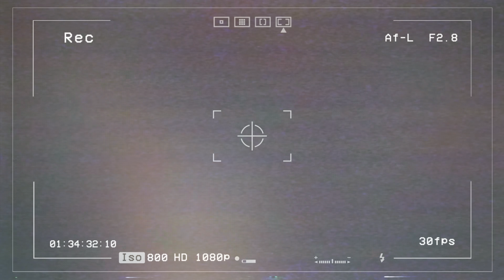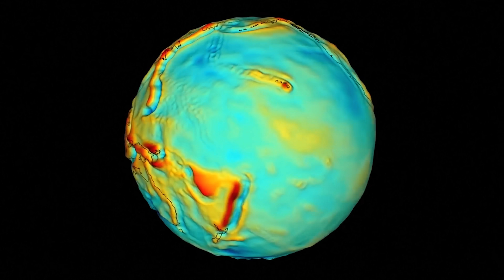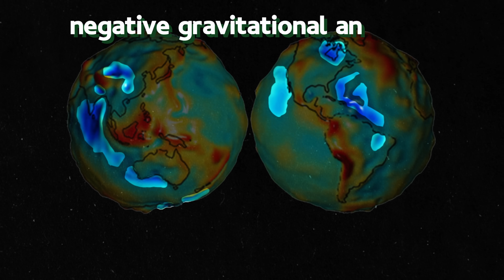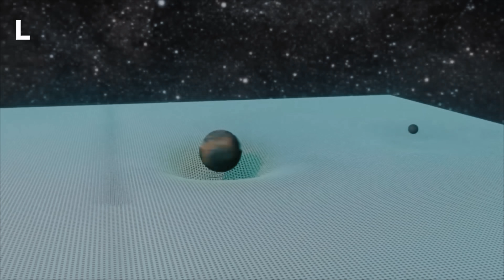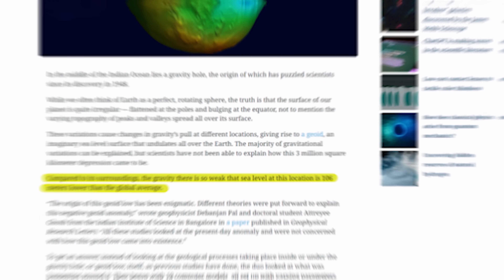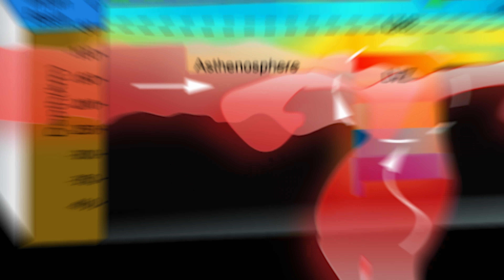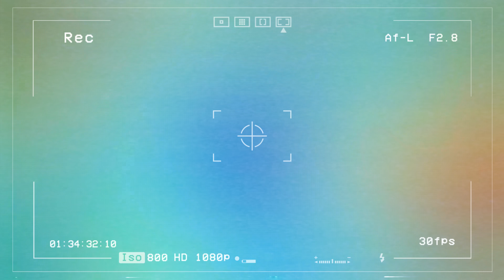Indian Ocean में मिला Giant ग्रेविटी Hole | Indian Ocean's Giant Gravity Hole Mystery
Prepare to be astounded by a recent groundbreaking discovery in the Indian Ocean! Indian scientists have unveiled a gravity anomaly like no other - the Indian Ocean massive gravity hole. In this fascinating video, we explore the enigmatic gravitational anomaly, also known as a gravity hole, and its significance in understanding the Earth's geoid. Join us as we unravel the biggest mystery that has baffled scientists for years. Discover the remarkable implications of this recent revelation, shedding light on the secrets hidden beneath the ocean's surface. Don't miss this incredible journey into the depths of the Indian Ocean, where new and awe-inspiring revelations await.